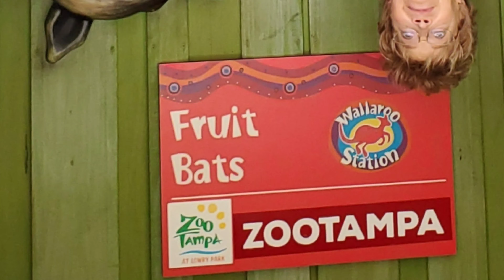Zoo Tampa, Wednesday, January 22